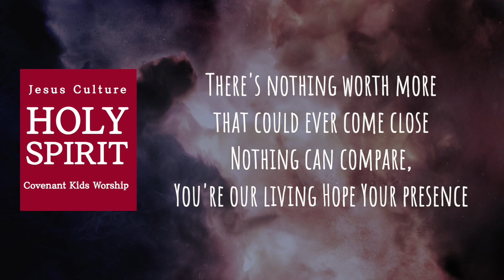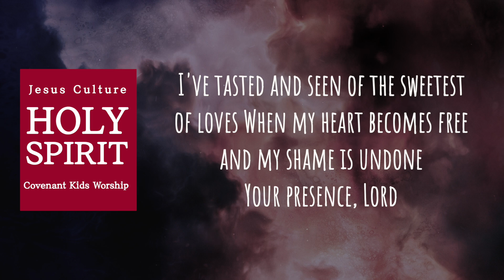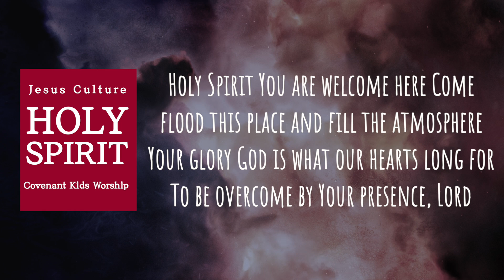Holy Spirit Lyrics - Covenant Kids Worship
Song. Holy Spirit You Are Welcome Here
Words. Torwalt Bryan James / Torwalt Katie
Artist. Jesus Culture
Feat. Covenant Kids Worship | Crazy Love

Lyrics:
Verse 1
There's nothing worth more that could ever come close Nothing can compare, You're our living Hope Your presence
Verse 2
I've tasted and seen of the sweetest of loves When my heart becomes free and my shame is undone Your presence, Lord
Chorus
Holy Spirit You are welcome here Come flood this place and fill the atmosphere Your glory God is what our hearts long for To be overcome by Your presence, Lord
Verse 1
Verse 2
Chorus
Your presence
Your presence, Lord
Bridge
Let us become more aware of Your presence Let us experience the glory of Your goodness